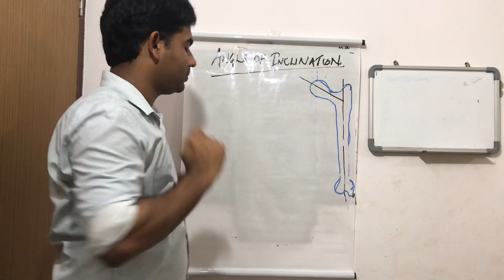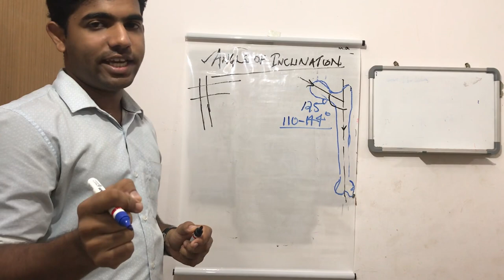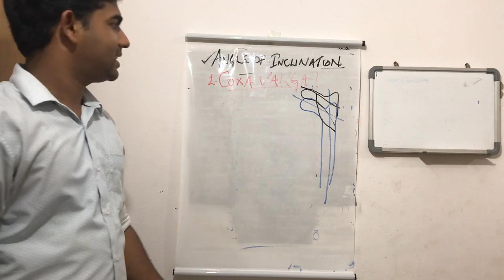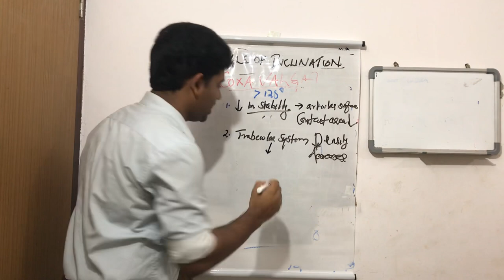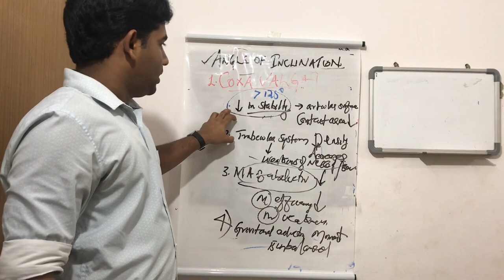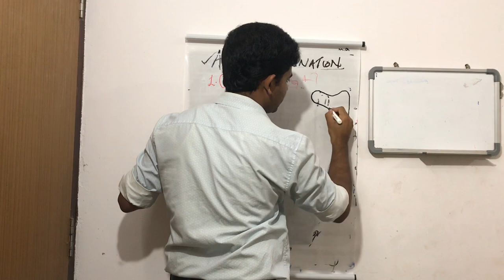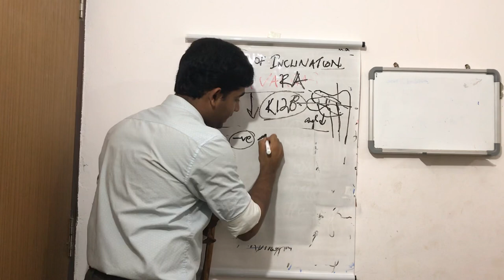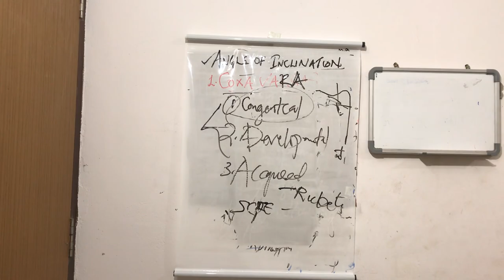Angle of Inclination |Coxa Valga | Coxa Vara- (Hip Biomechanics)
Simplified detailed lecture on Angle of inclination,Coxa valga and Coxa vara of hip complex.Angle of inclination occurs in the frontal plane with an axis passing through the femoral head and neck with the longitudinal axis of femur.The normal angle of inclination of femur is about 125 degrees and can have a value ranging from 110-144 degree. In women angle of inclination is smaller than that of men mostly due to the wider pelvis and further there is individual variations between average values of angle of inclination.The angle of inclination changes across the lifespan for instance its 150 degree at birth.
A pathological decrease in medial angulation of neck and shaft is known as Coxa Vara and an increase in the angulation is known as Coxa Valga. In coxa valga angle aof inclination is greater than 125 degree and it results in various changes in body like change in abductor muscle moment arm, decrease in trabecular system of femur,decrease stability of hip,predisposes to hip dislocation etc. At the same Coxa Vara increases stability of hip,improvement in congruence, increase moment of abductor muscles etc.
For doubts and notes.

THIS IS FIRST VIDEO IN CHANNEL SO KINDLY EXCUSE THE LOW QUALITY OF VIDEO

TONY JOSEPH
ASSISTANT PROFESSOR
KANNUR MEDICAL COLLEGE